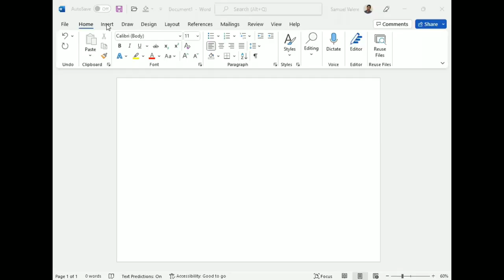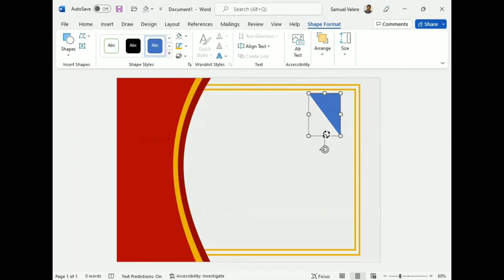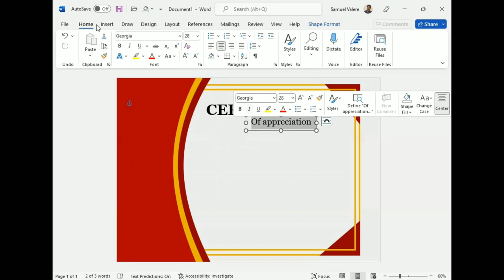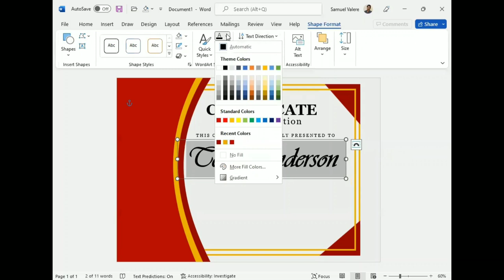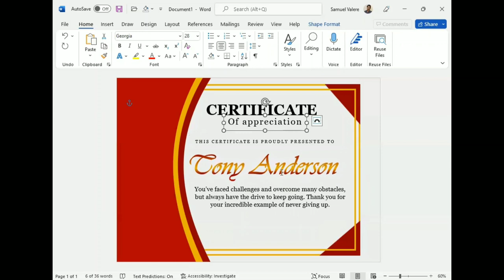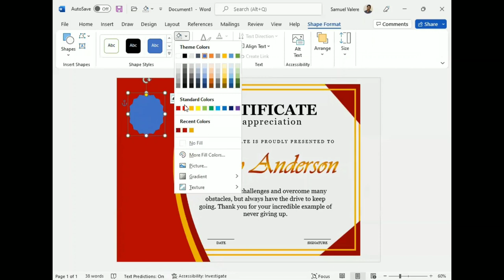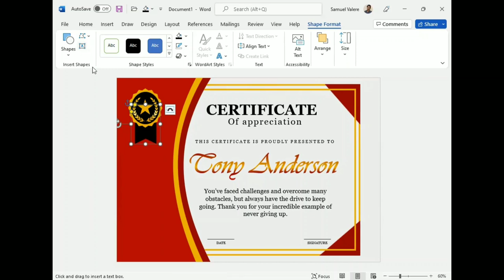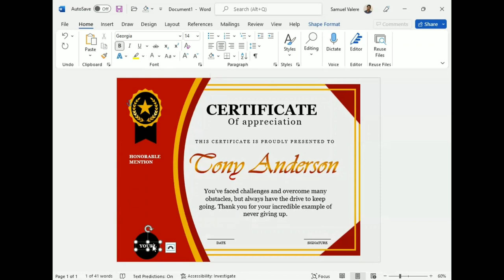How to Design a Creative Certificate in MS Word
In this tutorial, I am going to show you how to design a creative certificate in MS Word.